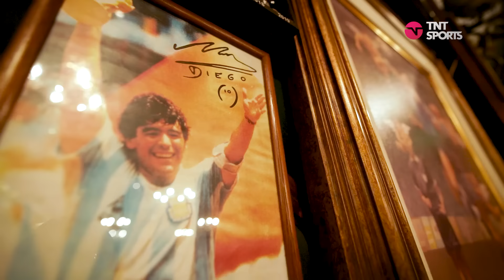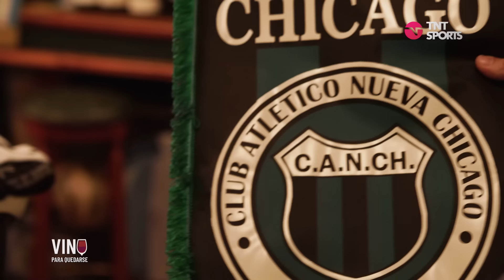Felix Orode con José Chatruc - Capítulo 4 - VINO PARA QUEDARSE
El nigeriano, que llegó a nuestro país con apenas 19 años, es el nuevo invitado de VinoParaQuedarse. Luego de un paso fugaz por San Lorenzo, recaló en el ascenso y actualmente milita en Excursionistas.

La soledad, el desarraigo y la necesidad de adaptarse a una cultura distinta fueron algunos de los temas que se tocaron y que muestran la cara más dura del deporte.

¡Una charla imperdible!